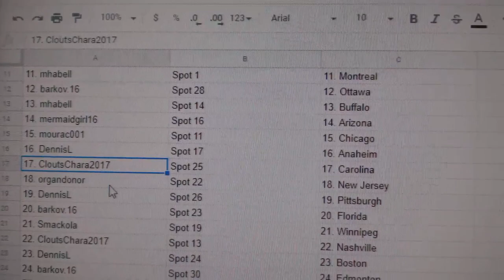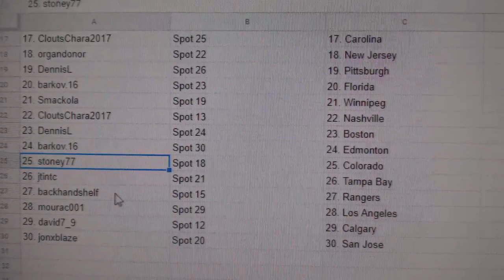Team Randoms - C&C GB #10,020